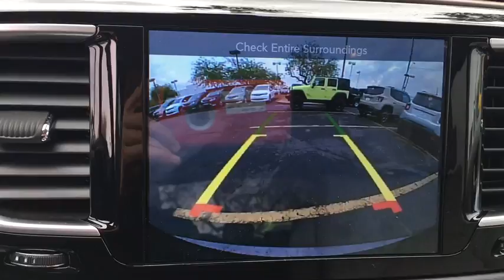2017 Chrysler Pacifica Peoria, Surprise, Avondale, Scottsdale, Phoenix, AZ 45736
New 2017 Chrysler Pacifica
2017 Chrysler Pacifica Touring-L Plus - Stock#: 45736 - VIN#: 2C4RC1EG2HR652758

The all-new 2017 Chrysler Pacifica exudes a striking modern appearance. The Class-Exclusive Stow ‘n Go Seating and Storage System gives you an available 243 different seating configurations with room for up to eight passengers and 197 cubic feet of cargo capacity. In addition to the massive amount of storage space, the Pacifica also provides up to 3,600 lbs of towing capacity. The Class-Exclusive Easy Tilt Seating lets your passengers access the third row with the simple lift of a lever. The Pacifica with the 3.6L gas engine gets up to 28 highway mpg, while the hybrid model gets an amazing 80 MPGe by seamlessly switching between the gas engine and EV battery. With the Chrysler Pacifica Hybrid, it’s possible to not use one drop of gas, because the Pacifica Hybrid gets up to 30 miles EV range and up to 530 miles total range on a full tank and charge. With the available Uconnect 8.4-inch touchscreen interface enjoy Integrated Voice Command, Bluetooth Streaming Audio, Hands-Free Calling and more. The available Uconnect Theater features a dual-screen Blu-ray and DVD Entertainment System and allows you to connect compatible smartphones, tablets, laptops, and gaming devices to the 10.1-inch seatback touchscreens. The Stow 'N Vac powered by RIDGID will also keep your Pacifica free of dirt and debris. Safety features include the standard ParkView Rear Back Up Camera with available Rear Cross Path Detection. Also available is a Surround View Camera which provides a bird's-eye view of the vehicle and its immediate surroundings. Other safety features include the available Forward Collision Warning with Active Braking System, Adaptive Cruise Control with Stop and Go, Blind Spot Monitoring and LaneSense Lane Departure Warning with Lane Keep Assist.